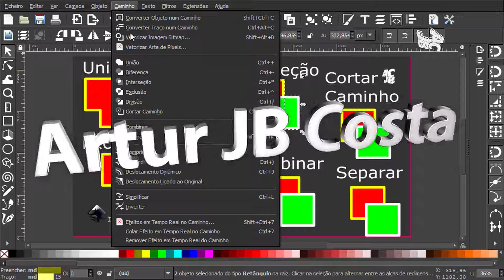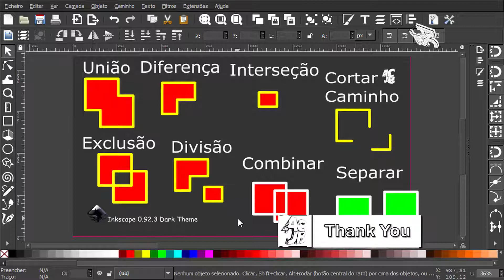Inkscape 0.92.3 União, Diferença, Interseção, Divisão, etc HD 1080p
Neste vídeo tutorial, demonstro com se utiliza a União, Diferença, e o os restantes modos!

Albúm: Biblioteca do YouTube

Programas utilizados:

Arte: Inkscape 0.92.3
Gravação e Renderização: Camtasia Studio 9
Miniatura do Vídeo: Gimp 2.10.8